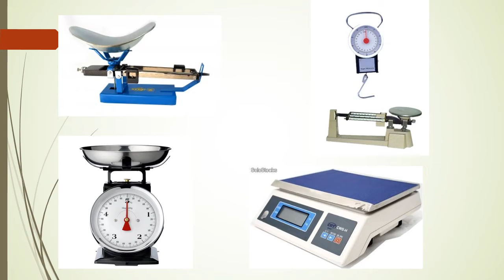SEGUNDO EL KILOGRAMO